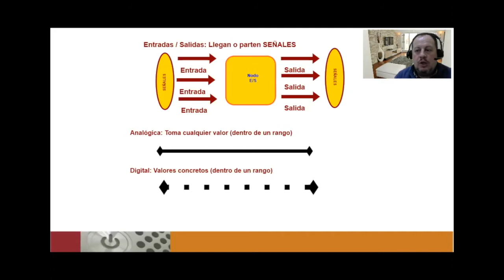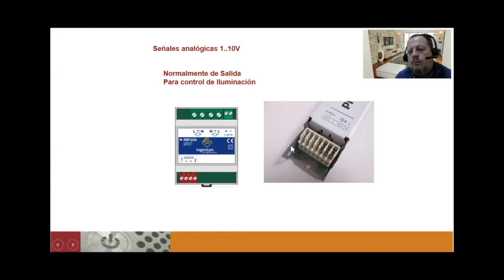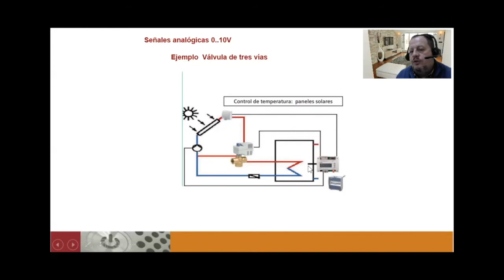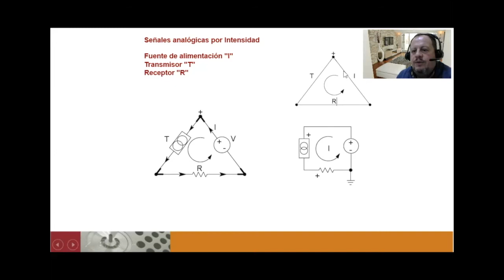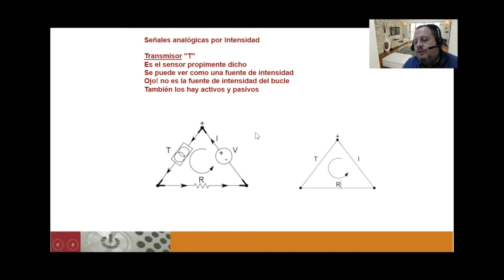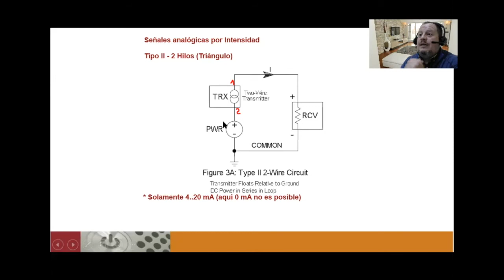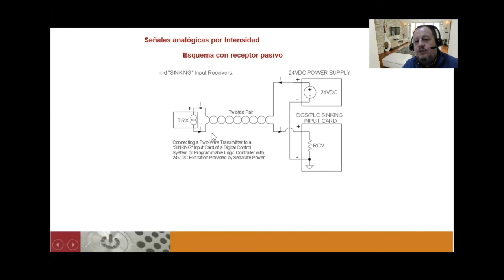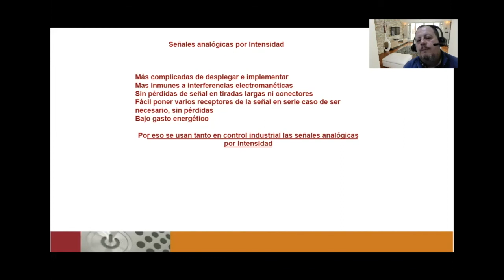1 Señales 1.6 Señales Analógicas - Curso de introducción a las comunicaciones electrónicas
Introduccióna a las señales analógicas apra sistemas de control.
Señales por diferencia de potencial
Señales por intensidad